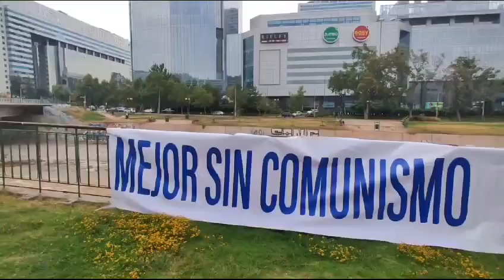Ojo pelao Venezuela. Lo que pasa en Cuba.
Barivision TV.